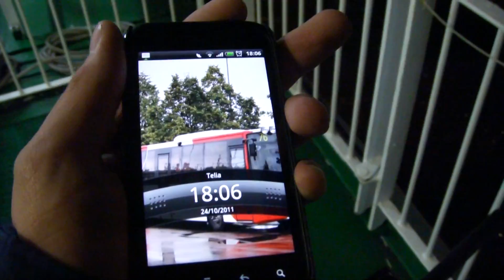Arrives to Stockholm with M/S Silja Galaxy.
Arriving Stockholm, after an weekend in Turku, Finland..
Monday 24/10-11